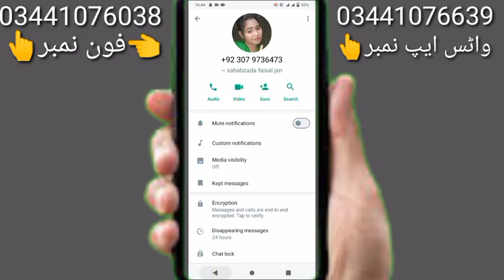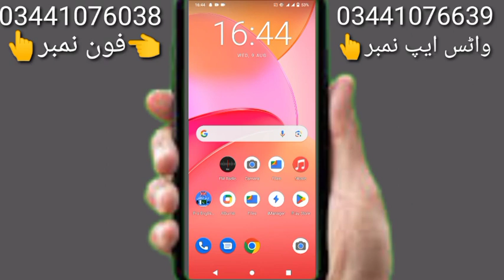pakistani ladkiyon ke whatsappnumber ll ladkiyon ke whatsapp number kaisenikale2024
pakistani ladkiyon ke whatsappnumber      ladkiyon ke whatsapp number kaisenikale

ladkiyon ke whatsapp number
pakistani ladkiyon ke number
girl number whatsapp online
girl number
pakistani ladki ka number
pakistani ladkiyon ka number
ladki ka number
ladkiyon ka number
girls number
girl whatsapp number pakistan
ladkiyon ka whatsapp number

pakistani girl whatsapp number
girls number whatsapp
pakistani ladkiyon ke whatsapp number
pakistani ladki ka whatsapp number
whatsapp girls number
ladki ka whatsapp number
pakistani girls number
pakistani girls whatsapp number
ladkiyon ke phone number
girls mobile number
pakistan ki ladki ka number
pakistan ki ladkiyon ka number

pakistan ki ladkiyon ke number
pakistani girl number
girls whatsapp numbers for friendship
ladki ka number chahie
ladkiyon ke number whatsapp
girl ka number
girl number whatsapp
ladkiyon ka number chahie
ladkiyon ke mobile number
ladki ka number kaise milega
ladki ka whatsapp number kaise dhundhe
pakistan ladki ka number
pakistan ladkiyon ka number
whatsapp number ladkiyon ke

whatsapp number girl
girl mobile number
ladki ka phone number
girl phone number
pakistan ka ladki ka number
ladki ka mobile number
larki ka number
pakistani ladki ka number chahie
girls phone number
pakistani ladkiyon ka whatsapp number
real girls whatsapp number
sexy ladkiyon ke number
girls numbers
ladki a numhar

pakistani girl mobile number 2023
pakistani girl number whatsapp group link
pakistani ladki ka phone number
ladkiyon ka phone number
ladkiyon ke number chahie
pakistan girl number
pakistan girls number
whatsapp number
ladkiyon ka mobile number
pakistani ladki ke number
indian girl whatsapp number